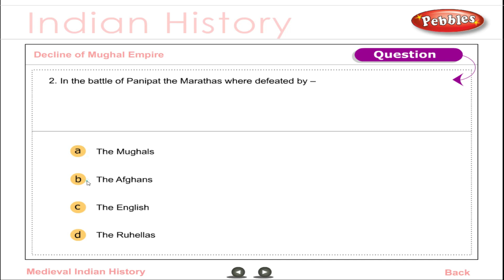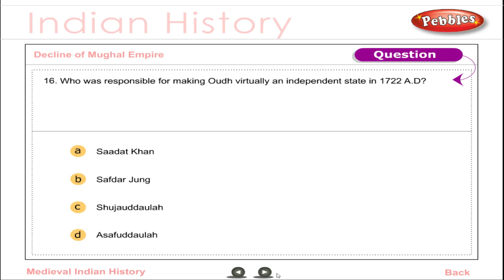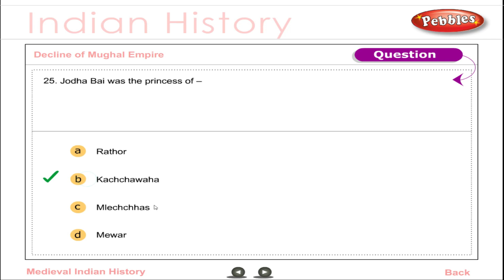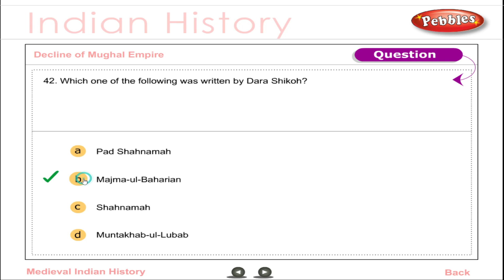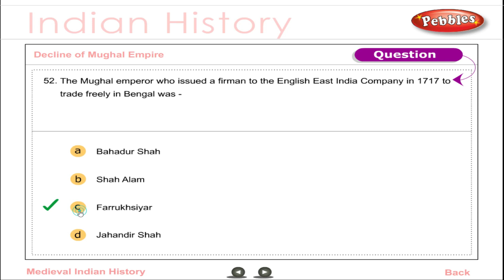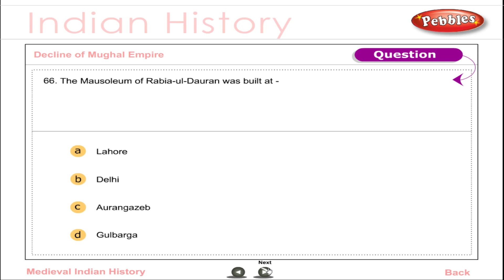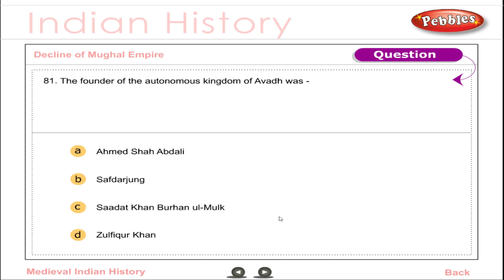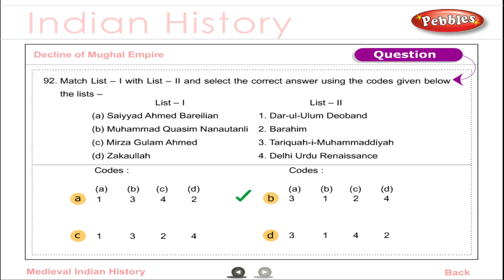UPSC -Civil Services | Decline of Mughal Empire | Medieval Indian History | Preliminary Exam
Pebbles presents "UPSC CIVIL SERVICES-PRELIMINARY EXAM",-indian history,Political Science & Public Administration",to prepare well for one of the toughest exams in india and it should not be taken lightly even though it is meant to serve as a screening test.

MCQ
Model Paper
Question Banks
Assertion & Reason type Question
Quotations based questions
Indian History
Political Science
Public Administration
Modern History
Ancient History